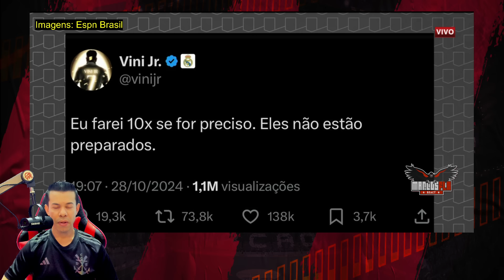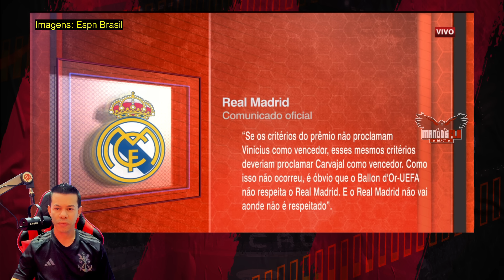IMPRENSA SE REVOLTA COM BOLA DE OURO! ABSURDO O QUE FIZERAM COM VINICIUS JÚNIOR!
Assunto do vídeo, IMPRENSA SE REVOLTA COM BOLA DE OURO! ABSURDO O QUE FIZERAM COM VINICIUS JÚNIOR!

Everton Cebolinha
pedro
flamengo campeão
Arrascaeta
De La Cruz
Matías Viña
Carlinhos
Filipe Luís